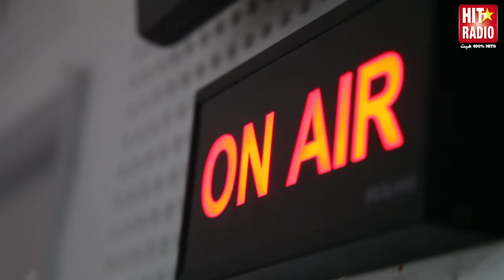Sandra McCardell, Ambassadeur du Canada au Maroc, dans Le Morning de Momo sur HIT RADIO - 24/10/14